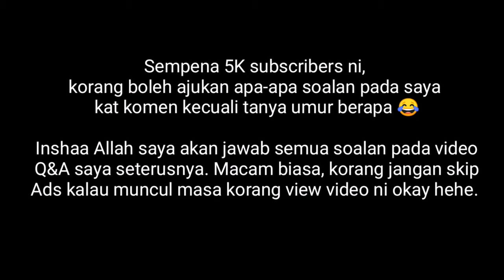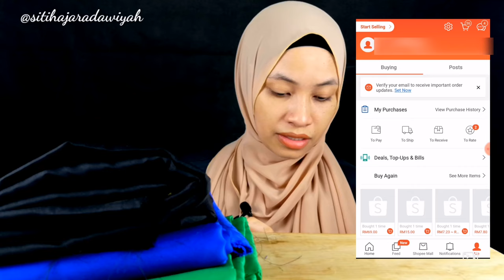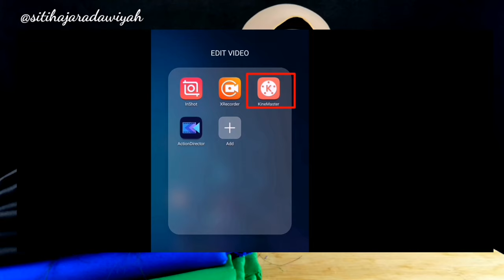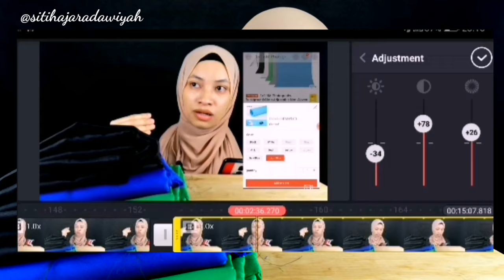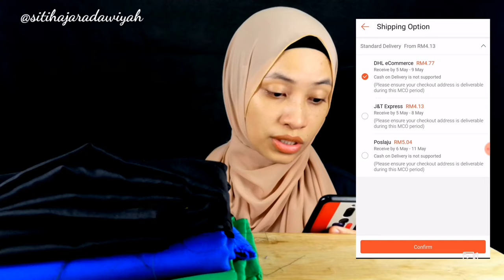SHOPEE HAUL MALAYSIA : UNBOXING BACKDROP BACKGROUND CUMA RM 2.40 JE?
LINK UNTUK SOFTBOX

Check out Studio Light Lighting Kit E27 Single Socket Lampu Gambar Shooting Produk for RM109.00. Get it on Shopee now!

LINK UNTUK KAIN BACKDROP

Check out KAIN LAINING CATALOG Series A CREPE/PONGEE BIDANG 45" sesuai jadikan tudung crepe/backdrop/alas meja/barang hiasan dll for RM2.40. Get it on Shopee now!

LINK UNTUK BACKDROP STAND

VIDEO YANG AKU BUAT & UPLOAD INI ADALAH JUJUR DAN BENAR DARI DIRI AKU SENDIRI. TANPA PAKSAAN DARI MANA-MANA PIHAK. PENDAPAT DAN PENILAIAN ADALAH SUBJEKTIF SETIAP INDIVIDU

KINEMASTER

🔖 EDITING THUMBNAIL
PICSART